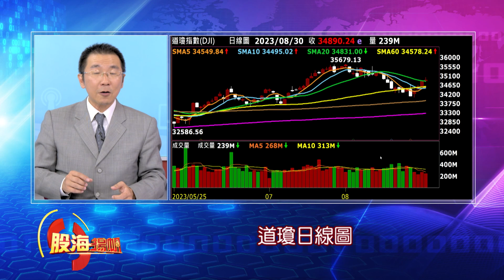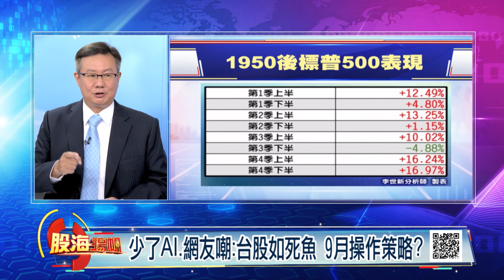國內外大展接力vs聯準會會議 9月怎麼走? 9/13迎AI論壇 AI股獲新延續力?整理再攻?│2020230902-1股海揚帆*王嬿婷 王文良 李世新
第一段
00:00:00 大摩.美銀指AI熱潮難提振 輝達創高打臉?
第二段
00:02:41 國內外大展接力vs聯準會會議 9月怎麼走?
第三段
00:04:16 輝達創高也難救?美財政部續發債 資金荒加重
第四段
00:04:56 大摩.美銀指AI熱潮難提振 輝達創高打臉?
第五段
00:09:23 9/13迎AI論壇 AI股獲新延續力?整理再攻?
第六段
00:13:05 少了AI.網友嘲:台股如死魚 9月操作策略?

《YOUTUBE網路版》周六晚間 18:00
《非凡商業台》周六首播 20:00
周日重播 00:00、05:00、16:00
《台視財經台》周日下午 17:00